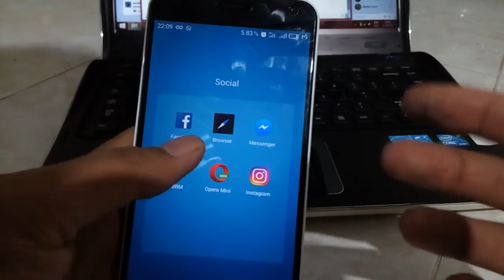Cara Update Status Facebook Dengan Background Pemandangan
Dalam video ini androidkepo menjelaskan bagaimana cara membuat background pemandangan pada status facebook . pada saat video ini dibuat background pemandangan pada status facebook masih belum dirilis secara resmi oleh facebook, itu mengapa masih menggunakan cara yang ada dalam video ini.
- merubah background status facebook jadi pemandangan
- background status facebook pemandangan
- mengganti latar status facebook pemandangan
- latar pemandangan status facebook fb
- pemandangan status facebook fb
- latar status facebook fb